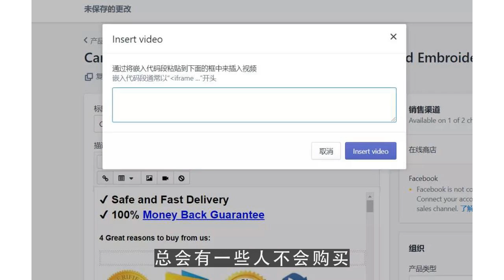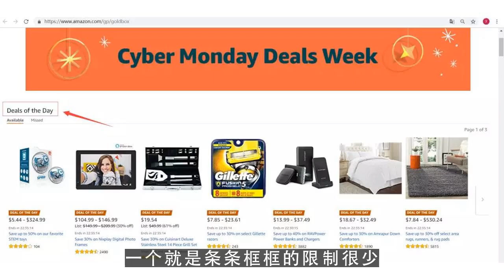youtube赚钱,独立站Shopify：如何快速提高流量转化率？ 第2集